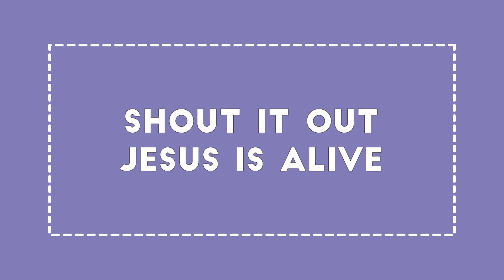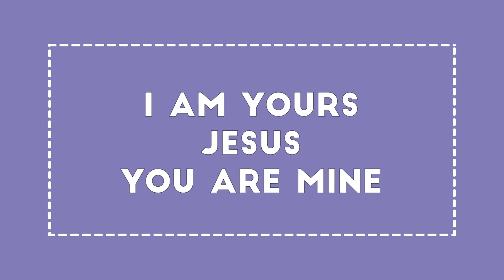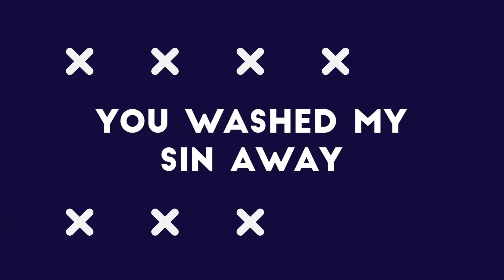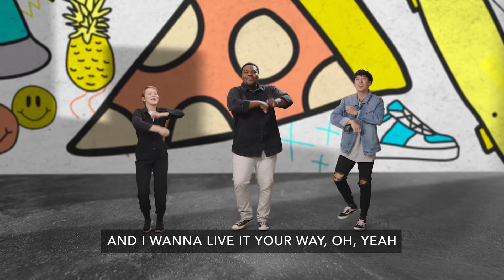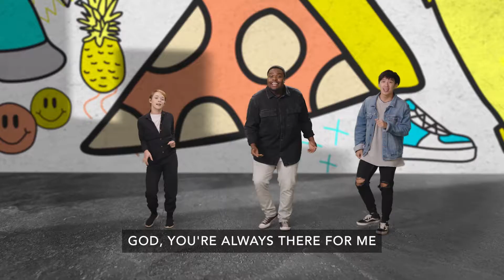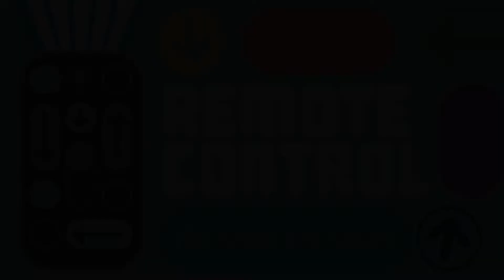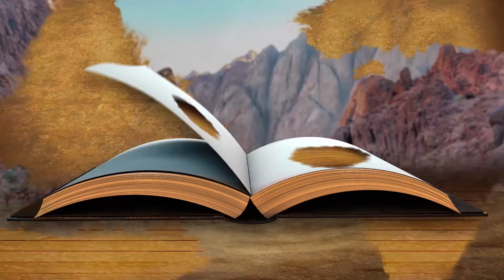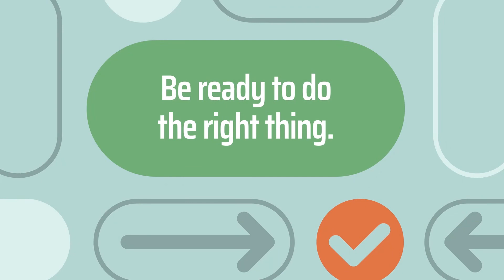Cross Point Kids Elementary - January 2nd